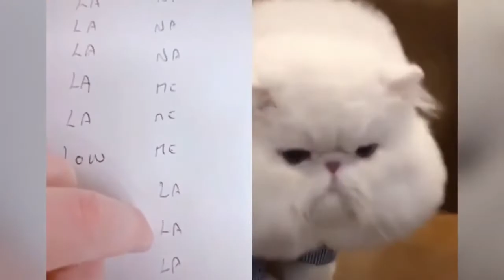talking pets \ talking cats